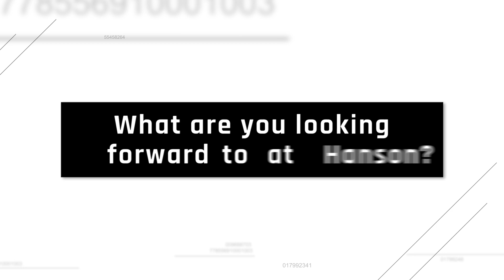Meet the Hanson Team: Amy Lee, Robotics Lab Office Manager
Meet the Hanson Team! This is Amy Lee, Robotics Lab Office Manager. Amy keeps our day-to-day lab operations running smoothly while also working on various robotics hardware projects.  She's got a very unique perspective of what it's like to work at Hanson Robotics!